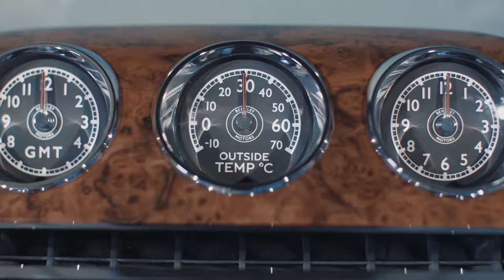Bentley Mulsanne EBW Highlights